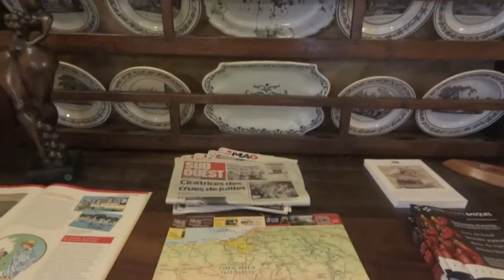Hotel VILLA BEL - AIR Saint Jean-De-Luz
Situado en el centro de la ciudad, el hotel Villa Bel Air domina la magnífica bahía de San Juan de Luz y su playa de fina arena. A dos pasos del centro peatonal y sus tiendas y del centro de fitness. Ascensor - Parking – Garaje.